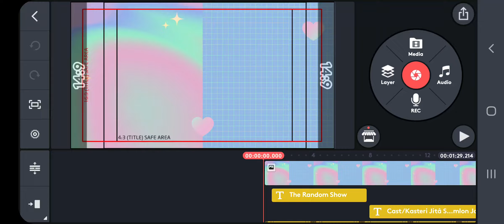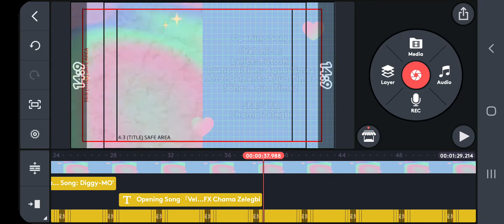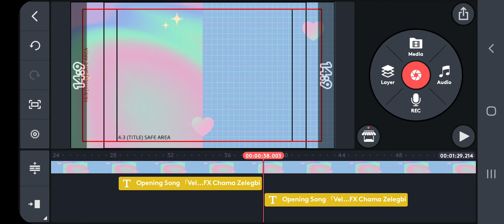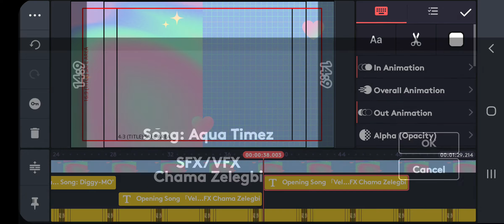Little BehindTheScenes from yesterday